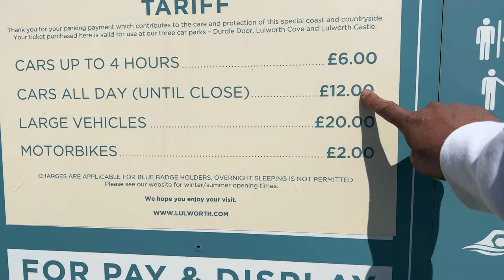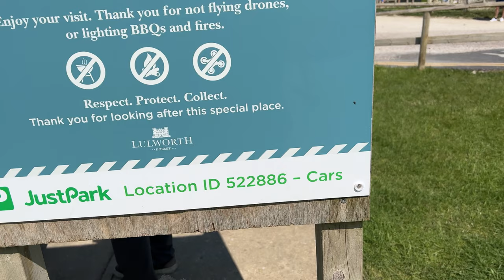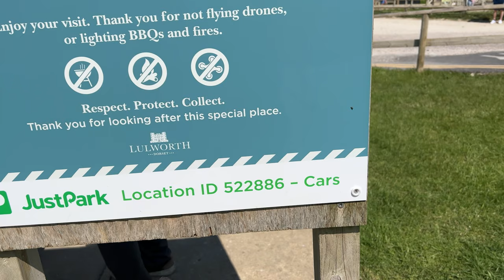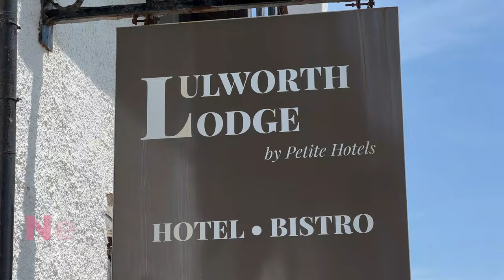Durdle Door Beach | Jurassic Coast in Dorset | Hindi Video 4K UHD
Durdle Door Beach |  Jurassic Coast in Dorset | naik78  4k UHD
चलो देखें इंग्लैंड

Accessibility: While Durdle Door Beach is a stunning destination, it's worth noting that access to the beach involves a relatively steep downhill walk from the car park. Visitors with mobility issues may find it challenging to navigate the terrain.
Location: Durdle Door Beach is situated near the village of West Lulworth, about 13 kilometres (8 miles) west of the town of Wareham in Dorset, England.
Beach and Cove: Durdle Door Beach offers a beautiful sandy shoreline and crystal-clear waters. The beach is surrounded by towering cliffs, creating a sense of seclusion and tranquility. The bay itself is known as Man O' War Bay, named after an old sailing ship that once anchored there.
Explore England
 travelvlog
Road Trip Adventure
 Discover Durdle Door
 British Landscapes
 coastalbeauty
  Hidden Gems
 Travel Inspiration